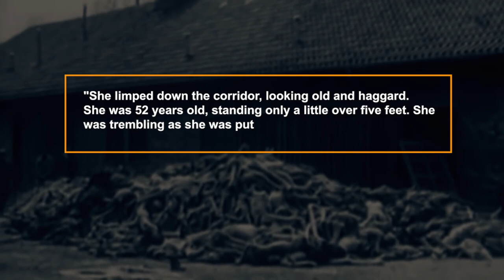Horrifying Crimes of SS Nazi Guard Juana Bormann: The Woman With the Dogs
Welcome back to HUNTED

During World War II, the criminal execution of Nazis was on such a level that many historians call that era the darkest hours of humankind because of the Dictatorship of Adolf Hitler.

But after building different concentration camps throughout the country, they decided to set some new bars on brutality. Those camps were made to introduce the prisoners to hell on earth, and they succeeded in that too.

There were many male & female guards in the camps to ensure that no prisoners could run off and make the system according to the Nazi government.

Women were no less than men when it came to brutality, violence, and giving painful deaths to prisoners; Juana Bormann is a perfect example of that. She was one of the most brutal & dangerous female guards serving at many concentration camps from 1938 to 1945 before she was executed for her war crimes and brutality.